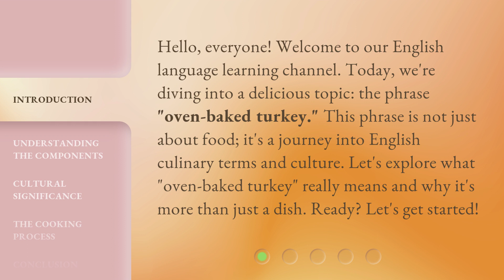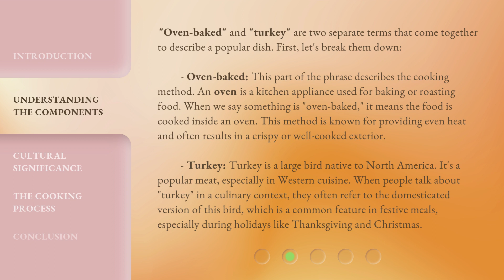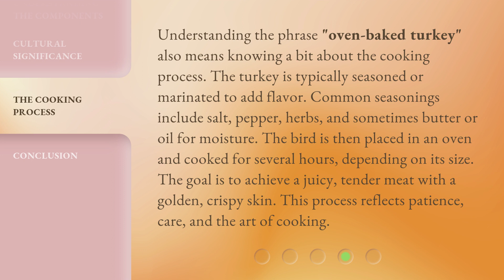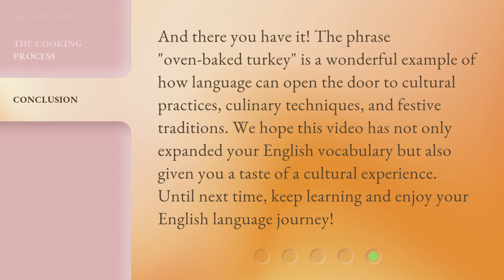Oven-Baked Turkey: Unraveling the Flavor and Technique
Unraveling the Flavor and Technique of Oven-Baked Turkey • Discover the secrets behind oven-baked turkey, as we delve into the unrivaled flavor and expert technique that makes this dish a showstopper. From the perfect seasoning to the ideal cooking time, this video will guide you step-by-step to create a succulent and mouthwatering turkey that will leave everyone craving for more.

00:00 • Introduction - Oven-Baked Turkey: Unraveling the Flavor and Technique
00:36 • Understanding the Components
01:32 • Cultural Significance
02:07 • The Cooking Process